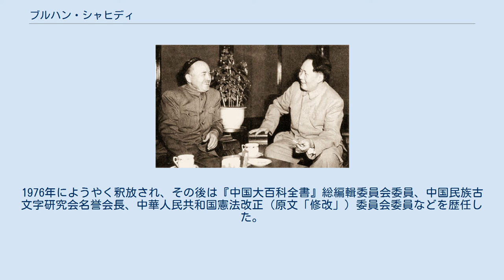ブルハン・シャヒディ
王震（中央）、セイプディン・エズィズィ（右）と ブルハン・シャヒディ（ウイグル語: بۇرھان شەھىدى; 繁体字: 包爾漢·沙希迪（鮑爾漢·沙希迪）; 簡体字: 包尔汉·沙希迪(鲍尔汉·沙希迪); 拼音: Bāoĕrhàn Shāxīdí、1894年10月3日（清光緒20年9月5日） - 1989年8月27日）は、中華民国・中華人民共和国の政治家。
ウイグル族。
中華民国最後の新疆省政府主席であり、中華人民共和国でも建国直後に新疆省人民政府主席を数年間務めた人物でもある。
字は寿亭。
祖籍は新疆省アクスだが、両親が亡命した先のロシア帝国カザン省に生まれた。
中国語表記としては他に鮑爾漢·沙赫徳拉など、日本語表記としてはブルハン・アル・シャヒディなどもある。
 出生地のカザン省の学校に通った後に書店店員として働き、この間にロシア語を学んだ。
後にドイツ語やトルコ語も習得している。
1912年（民国元年）にブルハン・シャヒディは新疆省に戻り、1914年（民国3年）に中国国籍を回復した。
1922年（民国11年）、迪化市（現在のウルムチ市）に移り、省税関関税委員や迪化市自動車局（原文「汽車局」）局長を務める。
1929年（民国18年）に金樹仁が新疆省政府主席となると、ブルハンはその民族差別的政策を嫌悪してドイツへ留学、翌年にベルリン大学に入学した。
1933年（民国22年）1月に帰国し、金失脚後の同年6月に阿山宣慰使に任命されている。
 1934年（民国23年）、ブルハン・シャヒディは新疆省の最高実力者である盛世才が組織した反帝会や民衆連合会に加入した。
ブルハンは反帝会で民衆部副部長、民衆連合会で委員長代理を務めたこともある。
1937年（民国26年）3月、ザイサン領事館（現カザフスタン）領事代理に任ぜられた。
しかし1938年（民国27年）3月、ブルハンは盛の命令で逮捕され、1944年（民国33年）に盛が新疆を追われるまで監禁されている。
釈放後のブルハンは新たに省政府主席となった呉忠信から新疆省民政庁副庁長に任命され、さらに迪化行政督察専員に移った。
 1946年（民国35年）6月、呉忠信の後任省政府主席となっていた張治中は、アフメトジャン・カスィミら三区革命派（記事東トルキスタン共和国参照）を取り込む形で新疆省連合政府を樹立した。
ブルハン・シャヒディはこの時に連合政府副主席に起用され、さらに新疆学院院長も兼任した。
翌1947年（民国36年）7月、ブルハンはアフメトジャンに副主席の地位を譲り、南京に移って国民政府委員に就任している。
1948年（民国37年）5月、制憲国民大会閉会後に、総統府顧問に任ぜられ、新疆に戻った。
同年末に、三区革命派離脱、連合政府崩壊などで新疆省の混乱を収めることができなかった省政府主席マスード・サブリが辞任、ブルハンが後任の主席となる。
しかしブルハンにも事態収拾の術は無く、1949年9月26日に起義（反中国国民党蜂起）を行って中華人民共和国側に転じた。
同年中に中国共産党に入党している。
 毛沢東と会談するシャヒディ ブルハン・シャヒディは、中華人民共和国の改組により成立した新疆省人民政府主席にそのまま留任し、1955年の新疆ウイグル自治区への改組まで在任した。
このほかにも新疆省では、省政治協商会議主席、省民族自治委員会主任委員、省高等法院院長、中国共産党中央新疆分局、西北軍政委員会委員なども務めている。
中央においても、全国人民代表大会常務委員・民族委員会副主任委員、中国イスラム教協会主任、中国人民政治協商会議全国委員会（第1期常務委員、第2～6期副主任）、国務院民族事務委員会副主任などを務めた。
外交分野では、中ソ友好協会西北総会副会長、中国インドネシア友好協会会長、中国エジプト友好協会会長を歴任する。
学問分野では新疆大学校長、中国科学院学部委員兼民族研究所所長、中国外交学会理事などを務めた。
 1966年からの文化大革命では、ブルハン・シャヒディも批判対象とされ、ついには逮捕・監禁されるに至った。
1976年にようやく釈放され、その後は『中国大百科全書』総編輯委員会委員、中国民族古文字研究会名誉会長、中華人民共和国憲法改正（原文「修改」）委員会委員などを歴任した。
1989年8月27日、北京市にて病没（満94歳...